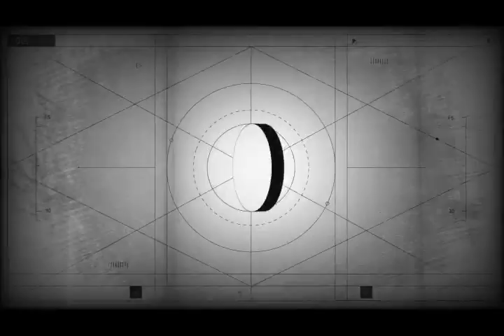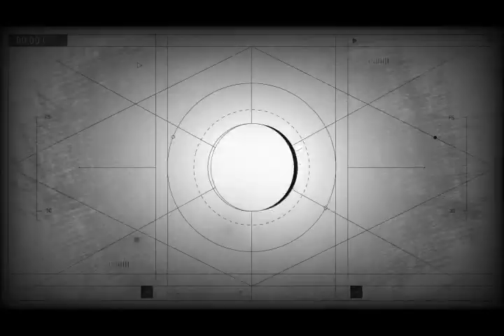"Surprise me" - Good Morning´s Beat ©